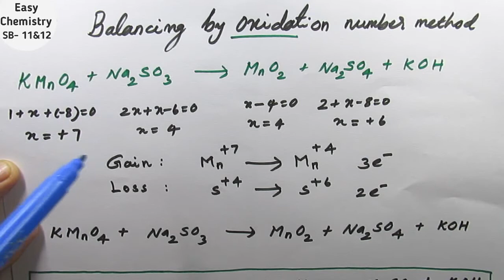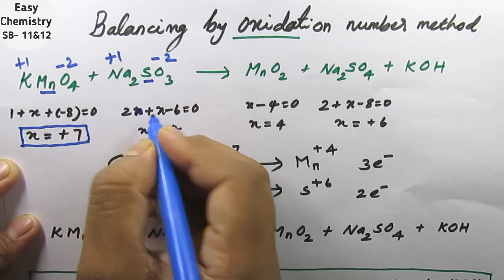Balancing Redox reaction by oxidation number method/ Basic concepts and chemical calculation/ 11th